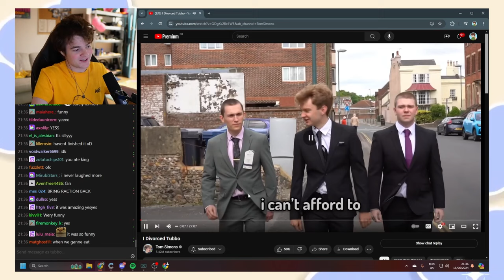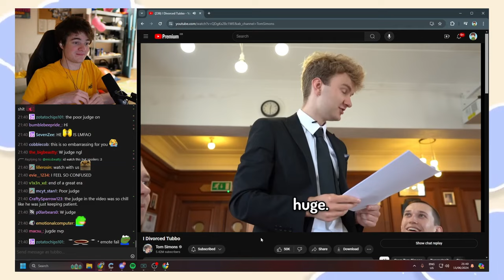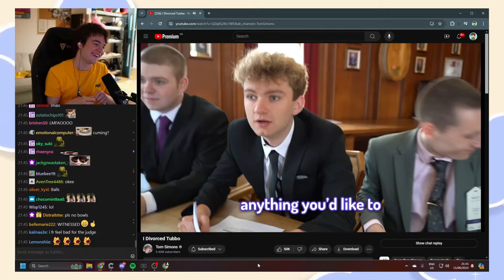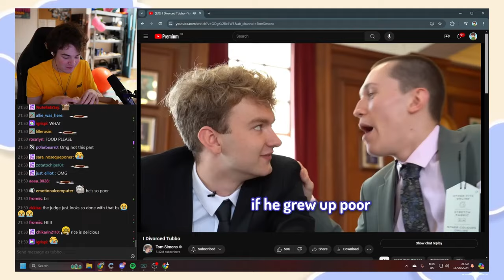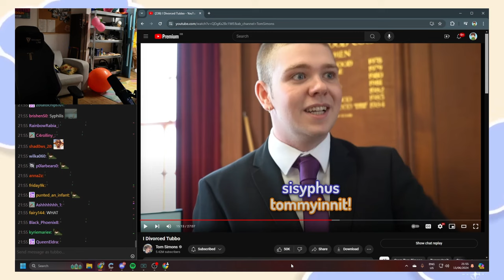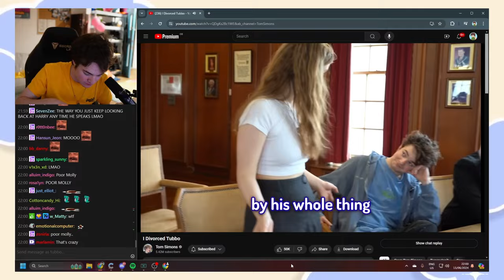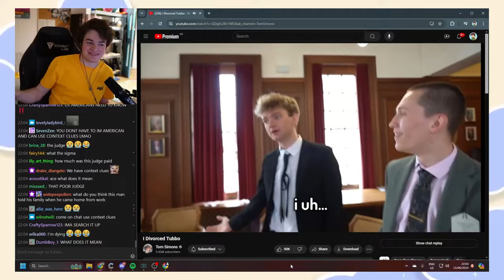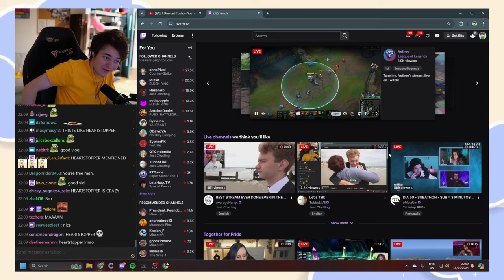Tubbo Reacts to I Divorced Tubbo By Tom Simons